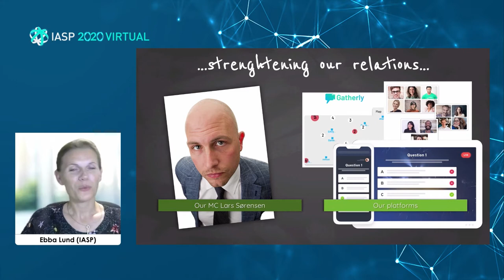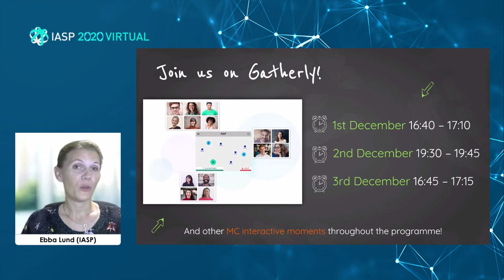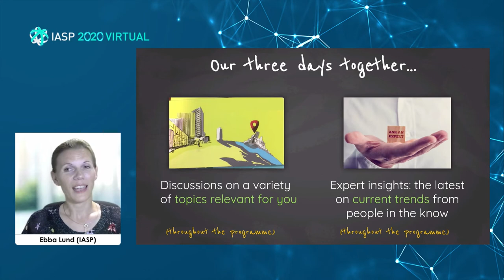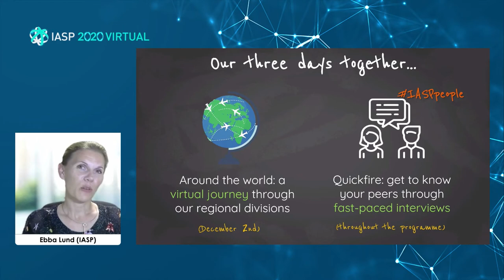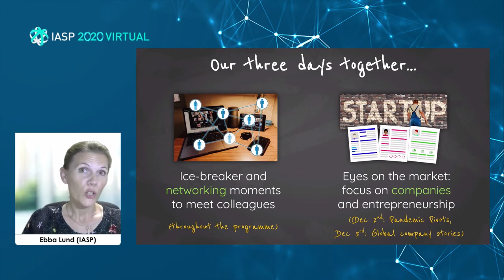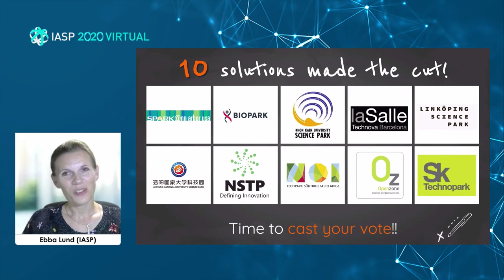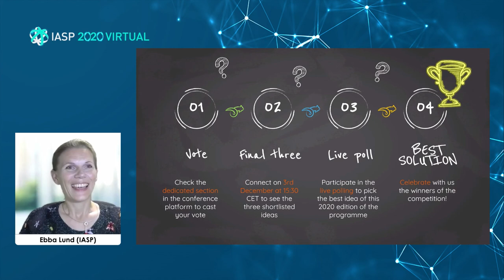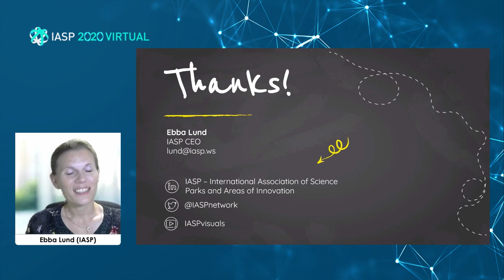Ebba Lund Highlights - IASP Inspiring Solutions Programme